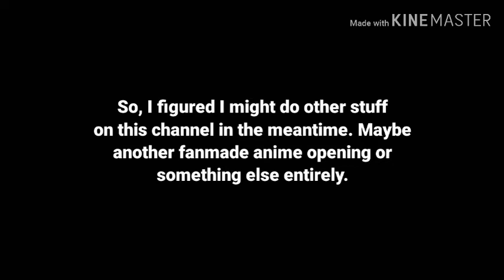Another Channel Update